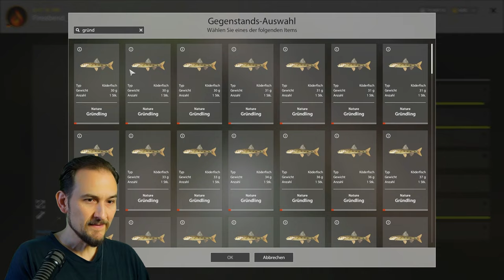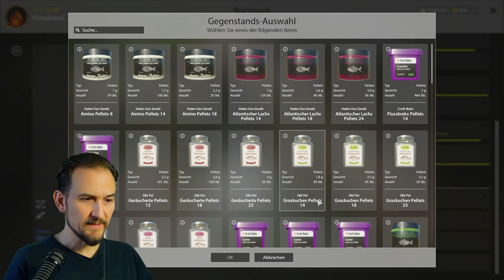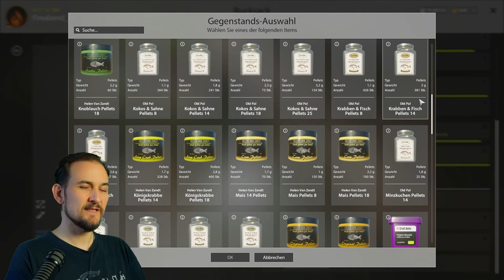Russian Fishing 4 - Achtuba - Köderfische verangeln ...